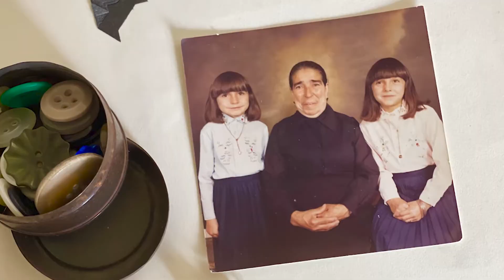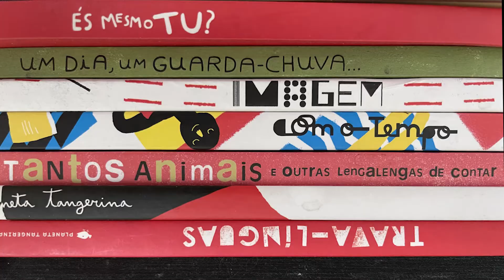In the Studio with Brizida Magro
Learn more about the life of Bright Artist, Brizida Magro!